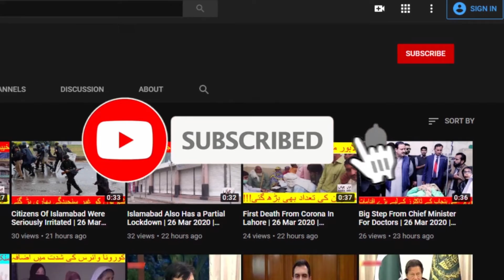Corona Virus Attacks Fast In The City | 8 May 2020 | JAHAN HD